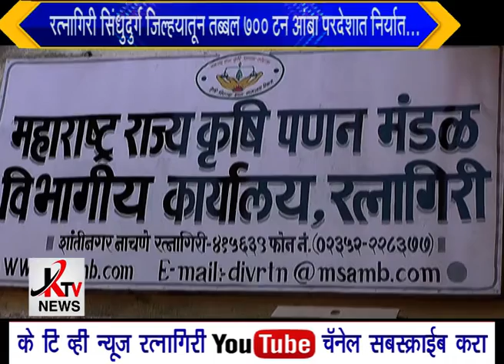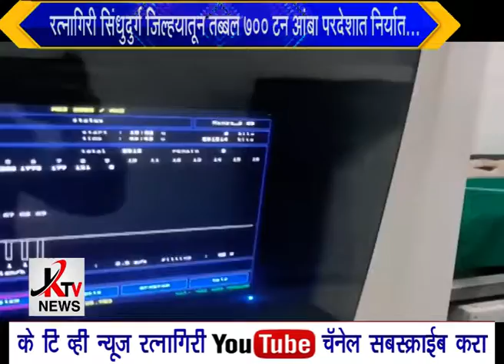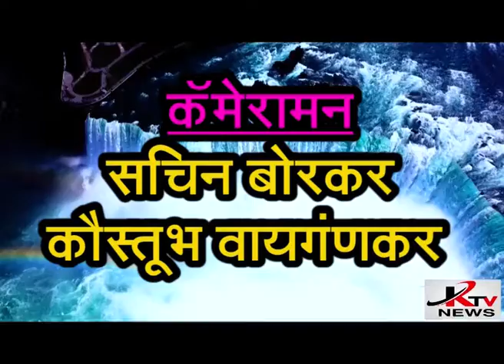KTV NEWS 26 05 2022 RTN